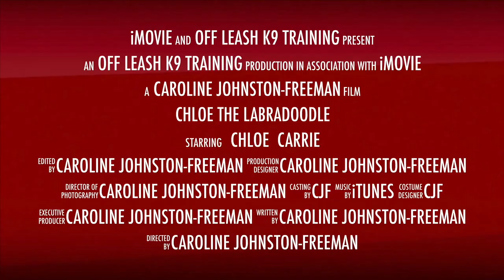Chloe | Obedience Trainer | Labradoodle | Off Leash